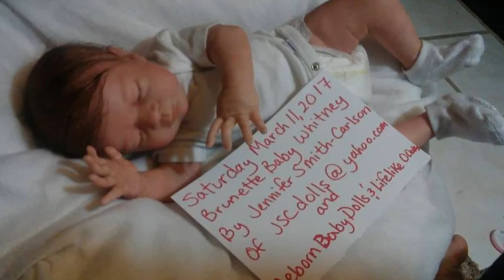Reborn Baby Whitney Available for $360+shipping As Of March 2017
This is just a little slideshow video I made of Baby Whitney, which can be dressed as a girl or a boy. I do not talk with kids on the phone, kids cannot make purchases and I am not giving Baby Whitney away for free, sorry.  Baby Whitney is 20 inches long and weighs over 4 pounds. Baby Whitney will come with  2 outfits, 2 pacifiers, a brush and comb set, diapers, a blanket and some small surprise gifts.  Baby Whitney is made of a very soft, supple, bendable specially patented silicone-like VINYL. So she is not silicone, but her vinyl is very soft, similar to silicone, but much more durable and much more affordable than silicone. Lifelike silicone babies cost thousands not hundreds folks, but Baby Whitney is only $360 plus shipping!!! My number is 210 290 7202. You can also view her on my Facebook page which called: Reborn Baby Dolls & Lifelike Ooaks.   I have been making and selling reborn baby dolls for 17 years and have 100% positive feedback on Ebay with over 500 transactions. I was making reborns back when very few people had ever even heard of them! My skills at making them will make you glad you chose me as your artist, because many of these new artists do not really know what they are doing yet so they don't make them as high quality. Mine look truly REAL!